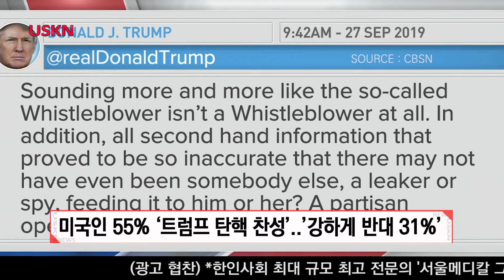트럼프 ‘탄핵 찬성 여론 급증’, 정치권 공방 가열